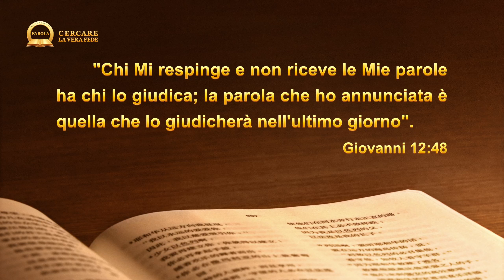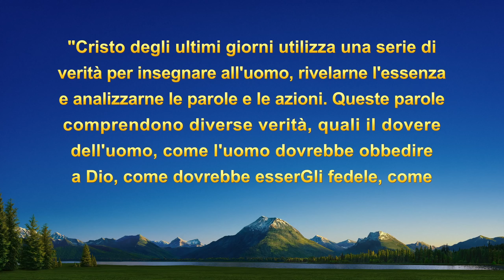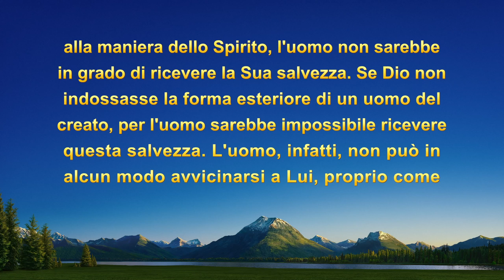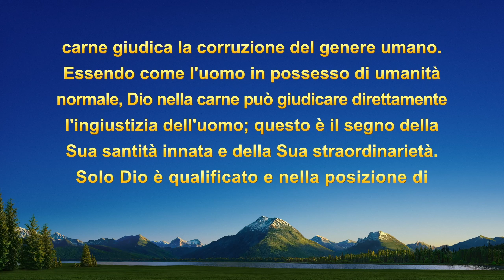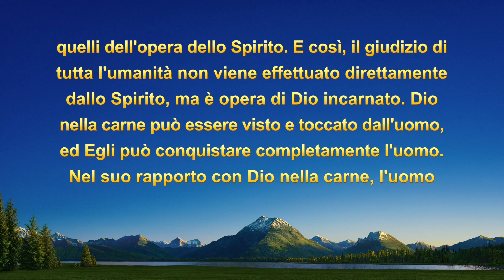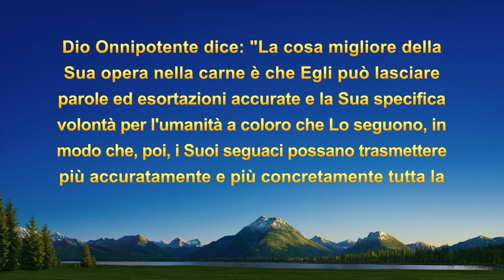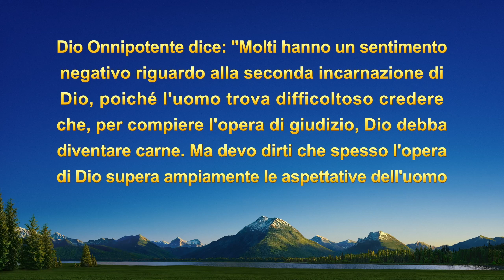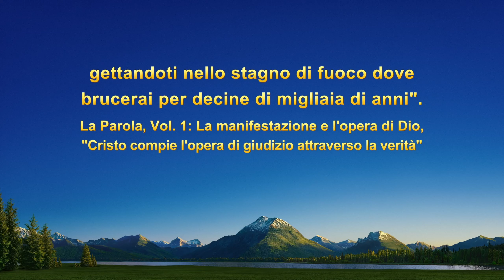Serie di sermoni: Perché Dio Si incarna per compiere la Sua opera di giudizio degli ultimi giorni?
Serie di sermoni: Cercare la vera fede – Perché Dio Si incarna per compiere la Sua opera di giudizio degli ultimi giorni?

Tutti i credenti sanno che Dio compirà il Suo giudizio tra gli uomini negli ultimi giorni, che il Creatore apparirà all'umanità ed esprimerà personalmente le Sue parole. Ma in che modo Dio compie questo giudizio? È il Suo Spirito che appare in cielo e ci parla? Lo stesso Signore Gesù ci ha detto: "Inoltre, il Padre non giudica nessuno, ma ha affidato tutto il giudizio al Figlio" (Giovanni 5:22) (NR06) e "E Gli ha dato anche autorità di giudicare, perché è il Figlio dell'uomo" (Giovanni 5:27). (NR06) Quindi questo significa che Dio viene nella carne come Figlio dell'uomo negli ultimi giorni per svolgere l'opera del giudizio. Quando Dio Si fa carne per compiere l'opera di giudizio, è il Salvatore che viene a salvare l'umanità. Quindi, saper accogliere il Salvatore è in relazione con la possibilità di essere salvati ed entrare nel Regno dei Cieli. Molti credenti nel Signore potrebbero chiedere: perché Dio Stesso deve svolgere l'opera di giudizio nella carne? Perché non può farlo nel corpo spirituale del Signore Gesù? Qui si cela un mistero. Questo episodio di "Cercare la vera fede" vi guiderà a cercare la verità e a trovare la risposta.